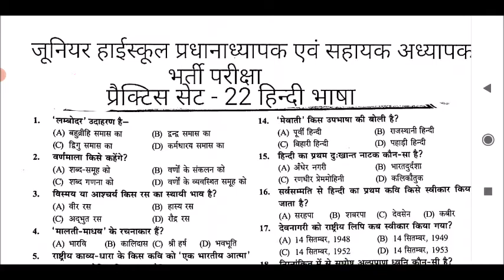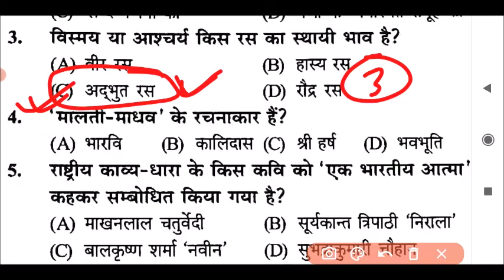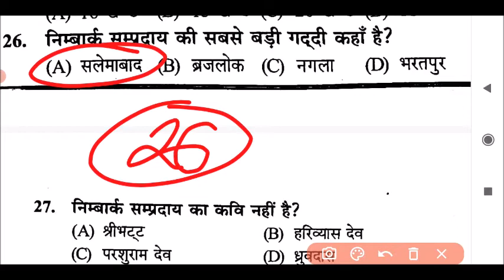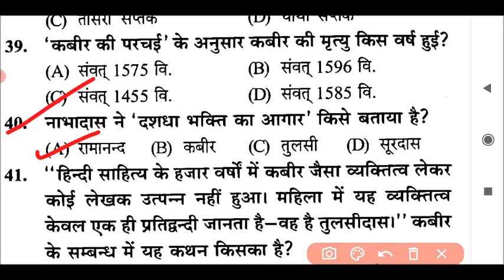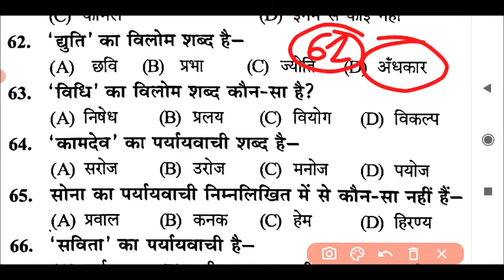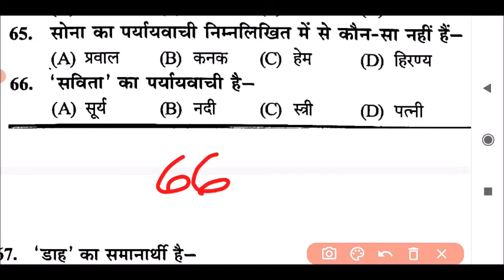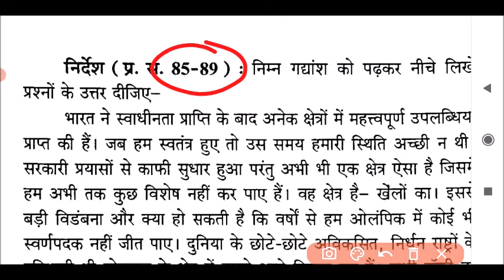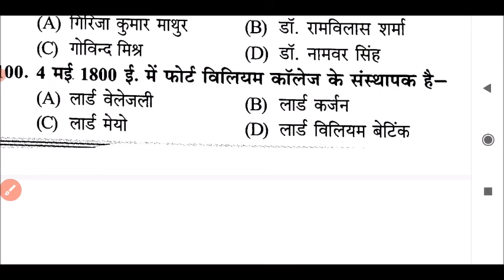जूनियर सहायक अध्यापक हिंदी भाषा प्रैक्टिस सेट (#22) junior sahayak adhyapak Hindi bhasha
🇮🇳जय हिंद🇮🇳
mp police exam teligramB

uppgt​
hindisahitya​
hindisahityatricks​
hindinetexam​
ukltexamhindi​
gicexam​
mpsiexam​
dssb​,
hptet​
panjabmastercadre​
htet​
uptet​
hindisahityakaitihas​
hindisahityaadhunikkal​
hindisahityarachnaye​
rachnayetricks
kaviorrachnayetricks​
hindi_sahitya_tricks​
hindi_sahitya_tgt_exam​
hindi_sahitya_pgt_exam​
hindi_sahitya_gic_exam​
hindi_tricks​
hindivyakaran​
hindisahitya_sumit_sir

Hindi sahitya
Hindi vyakaran
Hindi literature